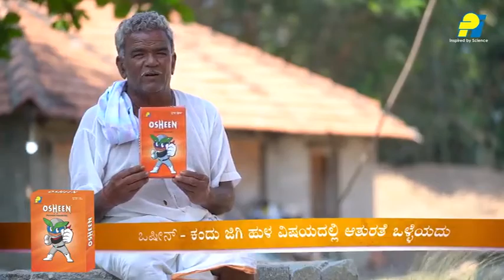Osheen rice kannada testimonial 1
ಸೊಳ್ಳೆ(ದೋಮೆ) ನಿಯಂತ್ರಣಕ್ಕೆ ಮುಂಚಿತವಾಗಿ ಓಷೀನ್ ಅನ್ನು ಎಚ್ಚರಿಕತೆಯಿಂದ ಸಿಂಪಡಿಸುವುದು ತುಂಬಾ ಪ್ರಯೋಜನಕಾರಿ.

ಮುನ್ನೆಚ್ಚರಿಕೆಯಾಗಿ ಓಷನ್ ಸಿಂಪರಣೆಯ ಪ್ರಯೋಜನಗಳು:

1. ಶೇಕಡಾ 90 ಕ್ಕಿಂತ ಹೆಚ್ಚು ಪರಿಣಾಮಕಾರಿ ದೋಮೆಯ (ಸೊಳ್ಳೆ) ನಿಯಂತ್ರಣ
2. ಬೆಳೆಯಲ್ಲಿ ಯಾವುದೇ ಜಿಗಿಸುಡು ಹಾನಿಯಿಲ್ಲ.
3. ದೀರ್ಘಕಾಲೀನ ನಿಯಂತ್ರಣ, ಆ ಮೂಲಕ ಇಳುವರಿ ನಷ್ಟದಿಂದ ರಕ್ಷಿಸುತ್ತದೆ.
4. ಭತ್ತದ ಬೆಳೆ ಆರೋಗ್ಯಕರ, ಎಲೆಗಳು ಹಚ್ಚ ಹಸಿರಾಗಿ ಬೆಳೆಯುತ್ತದೆ.